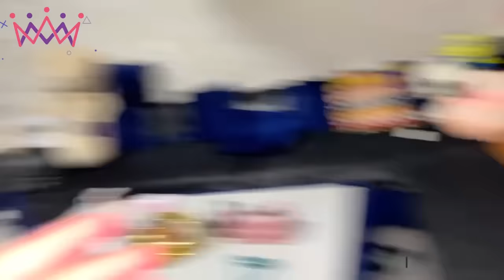MAMA K LEA SURPRISE IFTARI 😍 | Special Imli Ki Chutney Banai 🤤 | Ramadan Day6 😇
Mama K lea Surprise  |
In today's video you will find

🌟Kiss-kiss, bye-bye 💋